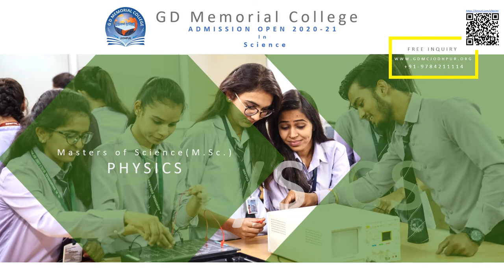GD Memorial College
Admission open for SCIENCE B.Sc (PCM /CBZ) & M.Sc ( PHYSICS / CHEMISTRY/ MATHEMATICS / BOTANY / ZOOLOGY ) session 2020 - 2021